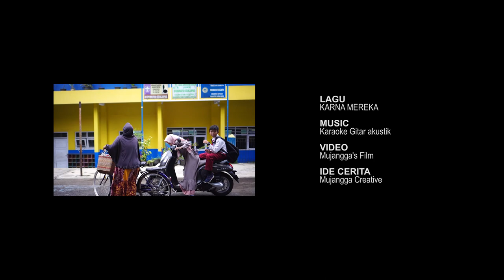(Mujangga Voice) ARETA Feat SEKAR AYAH IBU | KARNAMEREKA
Yakinlah setiap kebaikan yang datang pada diri kita bagian dari do'a yang selalu orang tua kita panjatkan🤗
"Ya Allah Jagalah anakku disaat penjagaanku tak sampai padanya. Peluklah anak-anaku disaat tanganku tak mampu memeluknya." 🌱